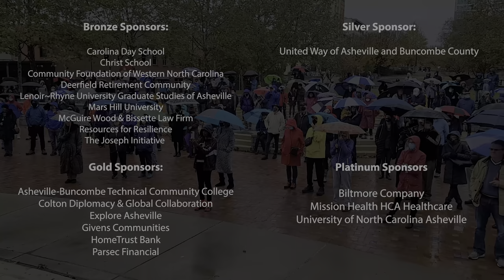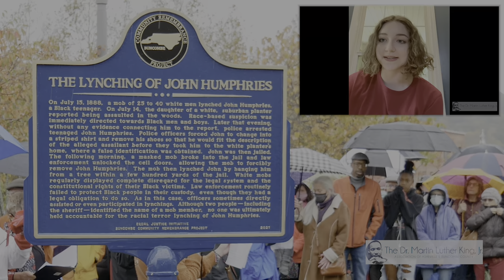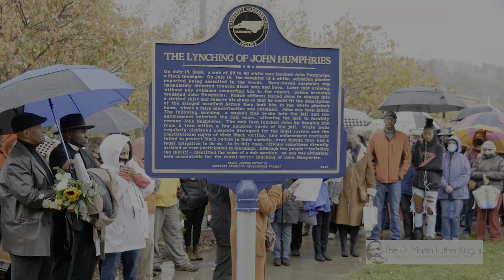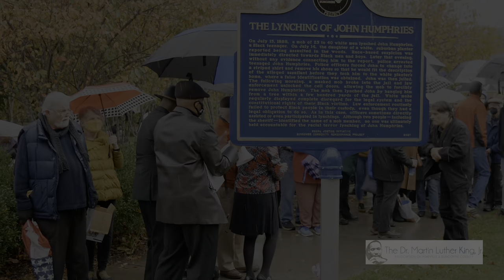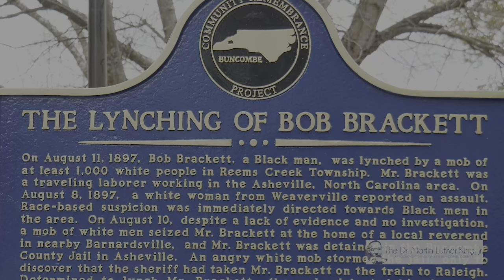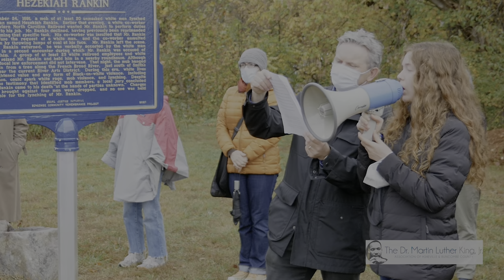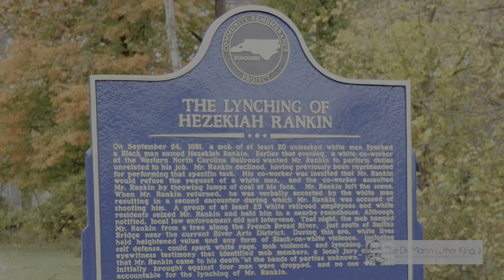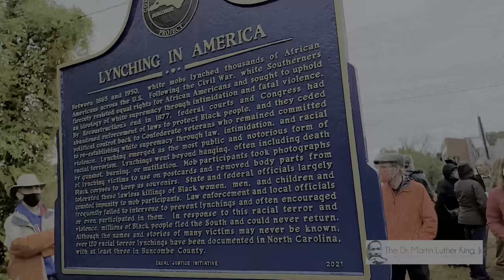Buncombe Community Remembrance Project Historical Markers' Installation Ceremony 2021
To get more information, sign up for our newsletter or to make donations, visit:

MLKAsheville.org